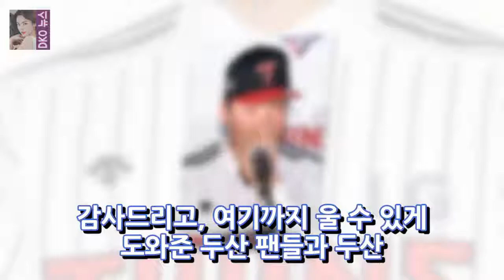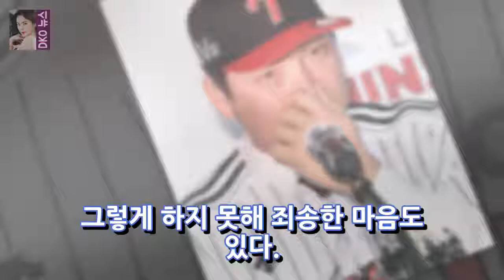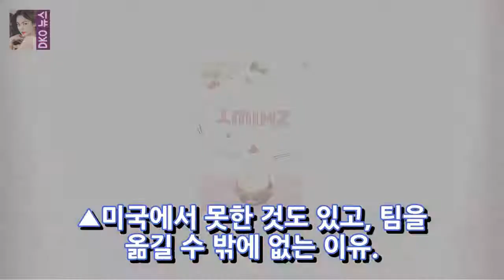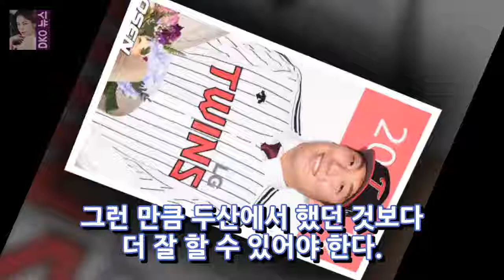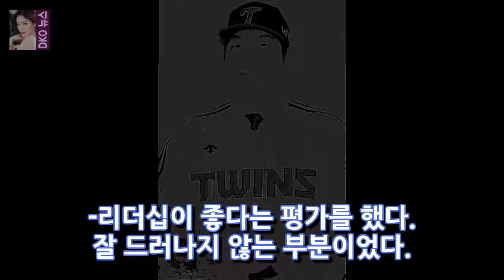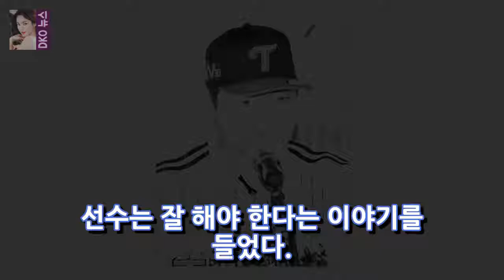[LG의 개회식] 김현수 수입이 수입에 충분할 것 같지 않아. (OSK = 한용섭) LG 남자 김현수 (29) LG 듀얼 DKO 뉴스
OSEN = 김현수 (29) 씨는 LG 남자를 끝내고 LG 유니폼을 입은 최근 출발을 시작했다. LG 트윈스는 21 일 서울 삼성동 그랜드 컨티넨탈 롯지에서 김현수 씨를위한 행사를 가졌다. 신 신문의 CEO는 김현수에게 LG 유니폼과 모자를 소개했으며 윤상월은 식물 축하 부케를 주었다. 새로운 찬조가 된 차찬찬 (양찬환)과 남유강 (남유강)은이 의식에 참석하고 축하했다. 김현수는 LG의 증언에 눈물을 흘리며 눈물을 흘렸다.
박 나래 나에게 애정을 가져 주셔서 감사합니다전현무 쇠고기 쏴라 - 큰 이름의 뉴스 사진 = 박내래 Ingram Gag 레이디 박내래는 MBC에서 대상을 받았다 DKO 뉴스:
[2017 SBS 엔터테인먼트 그랑프리] Miu fowl어머니 Benjus 올바른 목표 ... 6 와우 미 (OSEN = 정규원 기자) 2017 SBS 즐거움 DKO 뉴스:
[SBS 엔터테인먼트 어워드] 유재석 하늘의 왕국 엠씨 존재 - 큰 이름 통계 이미지 = SBS 어뮤즈먼트 목표 디스플레이 화면 SBS 레저의도를 잡는다유재석은 DKO 뉴스:
[MBC 연기 ①] 김상중 × 역 행성 처방 .. 윤경상은 OSEN = Park Soyoung 기자의 가장 효과적인 질문 중 하나이다. 목표는 역행 (retrogr DKO 뉴스:
[SBS 엔터테인먼트 대상] 대상정석진 왕조의 지속적인 정- 유명한 남녀 뉴스 이미지 = 2017 SBS 레저 대상방송인 정석진과 SBS 발 녀석 DKO 뉴스: